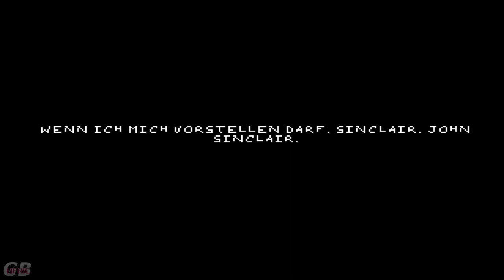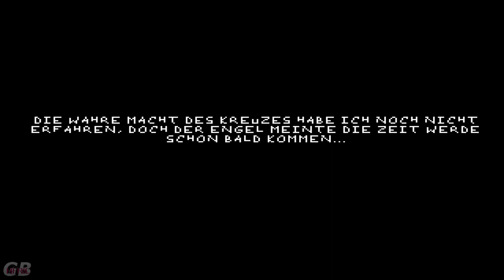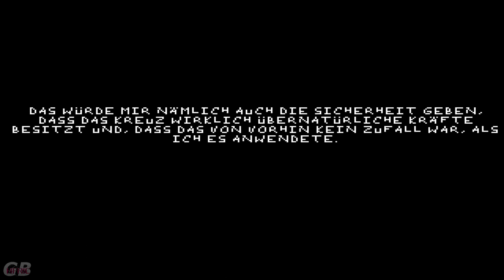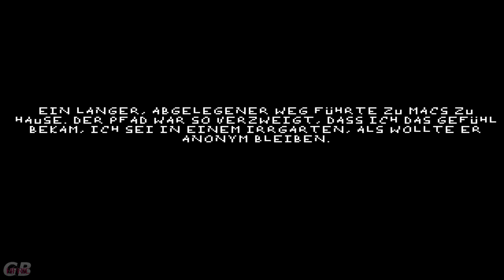Longplay a Indie | 𝘑𝘰𝘩𝘯 𝘚𝘪𝘯𝘤𝘭𝘢𝘪𝘳 - 𝘝𝘰𝘰𝘥𝘰𝘰 𝘪𝘯 𝘓𝘰𝘯𝘥𝘰𝘯 [Version 2.0](2019) German Gabriel Knight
Last time we said "and yes , if i get the demo version number 2 ... that has other days we will play it" ... this is IT ...enjoy ... too bad it was never finished